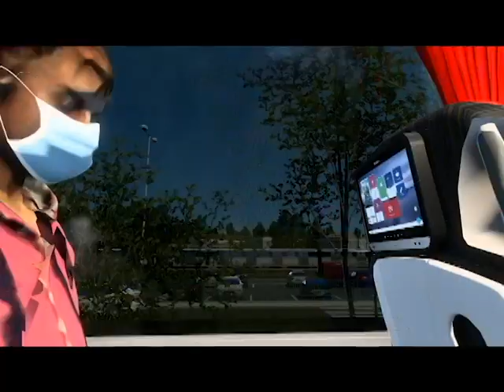TRAVEGO 17 İLE ROMANYA TÜRKİYE SEFERİ I BÜKREŞ-İSTANBUL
G29 ETS2 EURO TRUVK İMULATOR 2 TRAVEGO 17 ROMANYA TÜRKİYE